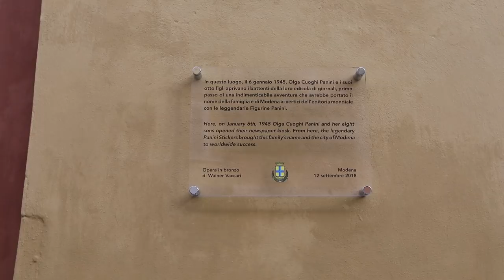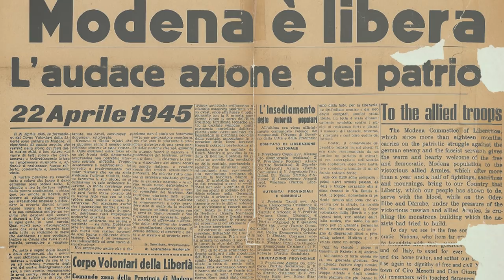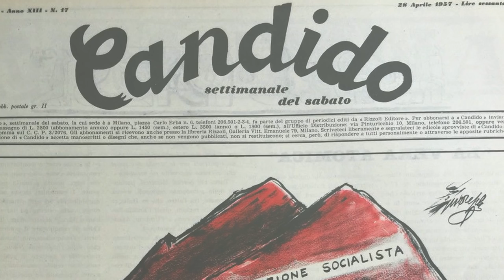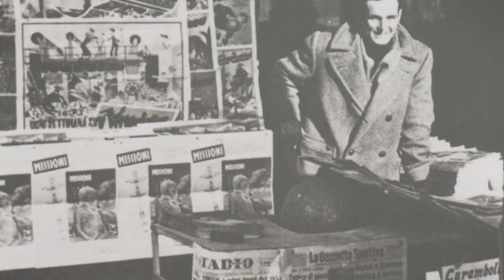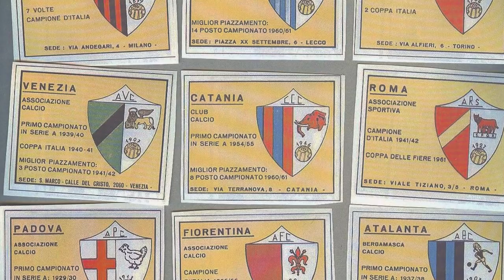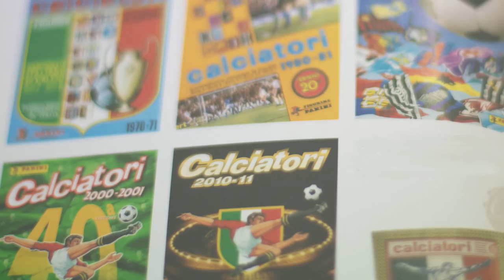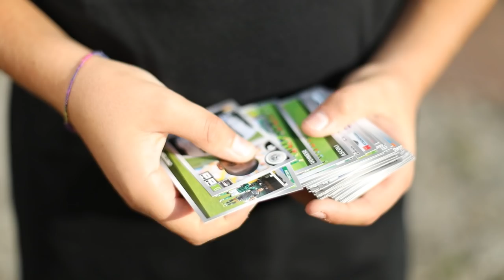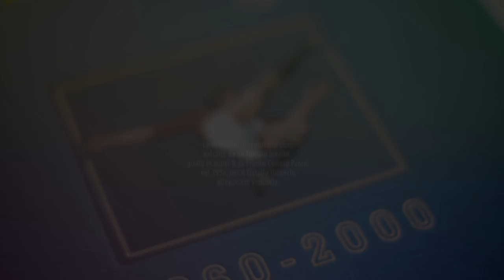La Rovesciata più bella - Origine delle figurine Panini a Modena (IT sub)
Il video racconta una storia che da Modena è arrivata al mondo: quella dell’edicola della famiglia Panini in corso Duomo, dove nacque l’avventura imprenditoriale delle figurine più diffuse del pianeta.
Il video è stato realizzato da Monet video a cura dell’Ufficio Comunicazione in collaborazione con l’Ufficio Stampa del Comune e si intitola “La rovesciata più bella” in omaggio all’opera dell’artista modenese Wainer Vaccari, collocata a due passi dal Duomo dove c’era l’edicola dal 1945 della famiglia Panini, rimossa a maggio di quest’anno.
L’opera in bronzo raffigura, appunto, una interpretazione della mitica rovesciata del calciatore Carlo Parola, graficizzata nel 1970 proprio da Wainer Vaccari per farne l’immagine degli album, delle bustine e delle figurine delle raccolte “Calciatori” Panini.
La narrazione è affidata a una voce fuori campo e ai racconti di Laura e Antonio Panini, cucite dagli interventi del giornalista e scrittore Leo Turrini, con anche una intervista all’artista Wainer Vaccari.
Il registro visivo è costruito attraverso il montaggio di foto storiche originali, per larga parte provenienti dagli archivi privati della famiglia Panini, con altre di repertorio e rare immagini a cura dell'Istituto storico. A queste si mescolano spezzoni di un Super 8 di Franco Cosimo Panini, girato nel 1956 per il fratello Umberto, all’epoca in Venezuela, per farlo tornare a casa e partecipare alla nuova avventura come poi avvenne.